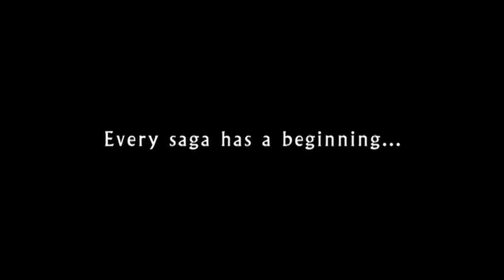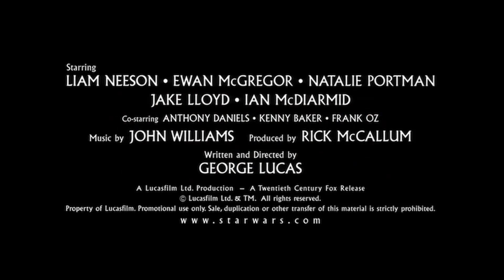Star Wars: The Phantom Menace Teaser - (The Dark Knight Rises Style)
I’ve sown you up. I’ve set your bones. But I won’t bury you. I’ve burned enough members... Of the Skywalker family.